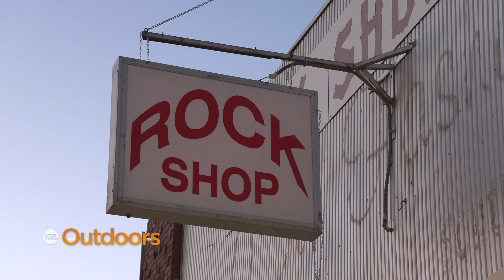Utah Field Guide: Rock Hounding Near Millard County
We visit the Main Street Rock Shop in Delta, Utah to find out what minerals, rocks, and fossils can be found in and around Millard County. The area is among the best and most abundant places in the world for rockhounding.